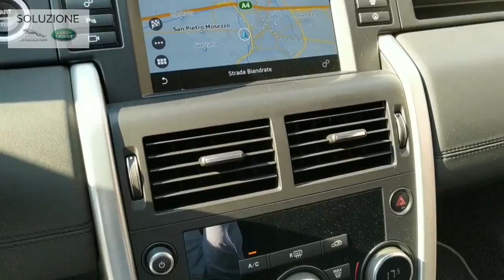LAND ROVER Discovery Sport HSE TD4 - Approved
Used LAND ROVER Discovery Sport HSE TD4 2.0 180cv. Garanzia Approved 24 mesi.

 Vieni a trovarci nei nostri showroom di Novara(NO) o Verbania(VB) oppure chiama il numero: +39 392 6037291